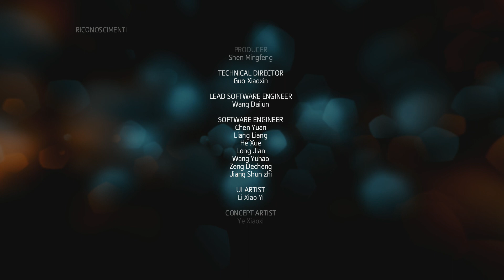Assassin's Creed III: Liberation PS4 Storia completa - Sequenza 9 - Ricordo 4 "Erudito" - Finale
Questa serie di video mostra la storia completa del gioco con sincronia al 100%.